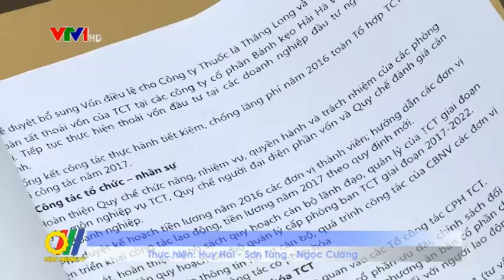Tổng công ty Thuốc lá Việt Nam triển khai nhiệm vụ sản xuất kinh doanh 6 tháng cuối năm 2017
Vừa qua, Tổng công ty Thuốc lá Việt Nam (Vinataba) đã tổ chức Hội nghị trực tuyến tổng kết hoạt động sản xuất kinh doanh 6 tháng đầu năm, kế hoạch triển khai nhiệm vụ 6 tháng cuối năm 2017...